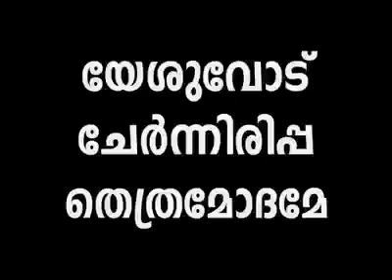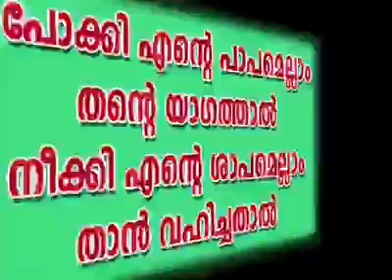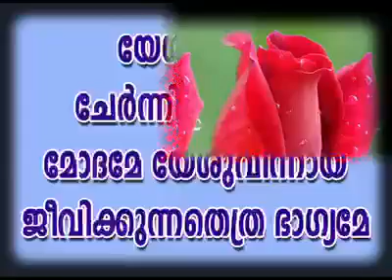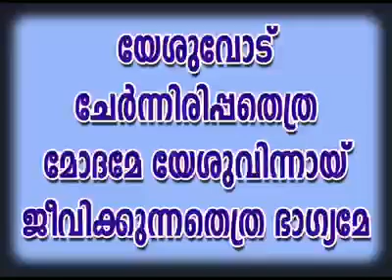യേശുവോട്‌ ചേർന്നിരിപ്പതെത്ര മോദമേ